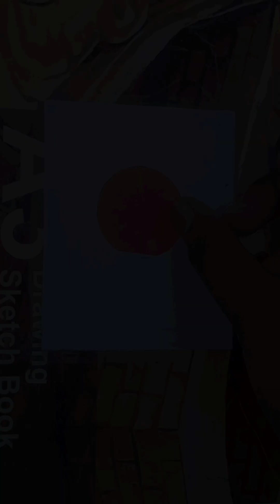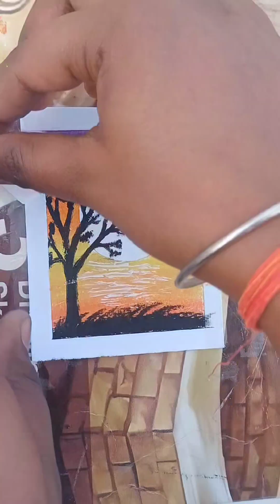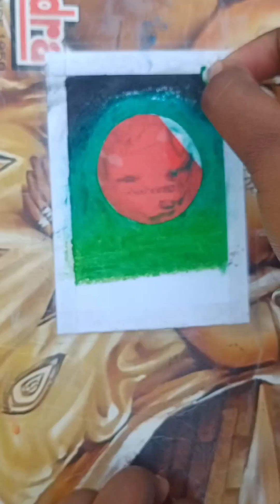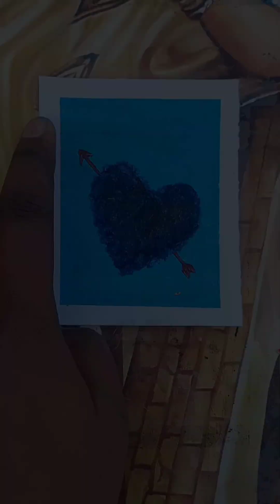10 easy oil pastel drawing || amazing oil pastel scenery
hello guys🙏🙏
welcome to my new video
I hope you would like to my video
so guise please support me

I hope aap log mere videos enjoy krte hoge